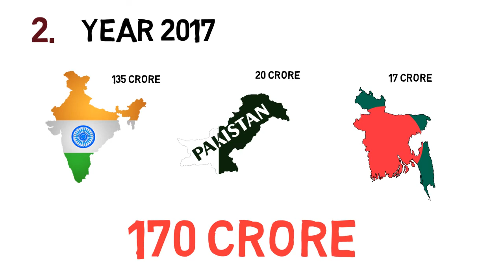What will happen if India and Pakistan reunited? Hindi Explanation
What will happen if India and Pakistan would have been the same nation?